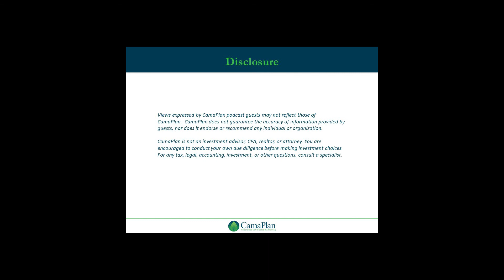Season 2, Episode 1: The Ultimate Guide to Residential Assisted Living, with Isabelle Guarino-Smith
Today’s guest, Isabelle Guarino-Smith, of the Residential Assisted Living Academy has been following in her late Father’s footsteps, Gene Guarino, by leading, teaching, inspiring her students. She is here today, keeping Gene’s legacy alive by helping others understand the need for Residential Assisted living. As well as explaining the many benefits that this type of living can have on, not only the person living in the facility but also how it can be beneficial from an investment point of view. Isabelle is the COO of RAL Academy, named a top influencer in the assisted living community, owns and operates three assisted living facilities that she inherited from her father, and much more!

More From Camaplan

More From Isabelle Guarino-Smith

Call the number below during business hours (8:30 AM – 5 PM EST) to schedule a phone consultation: Toll Free: . Follow the link below to start your account application today